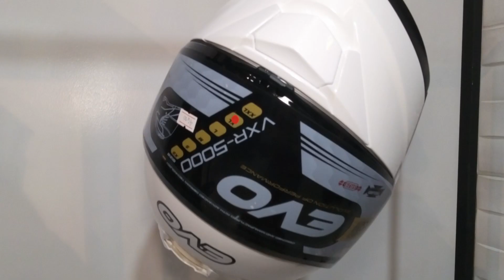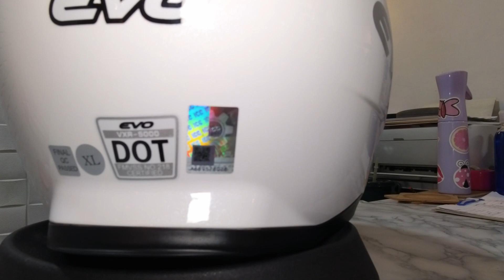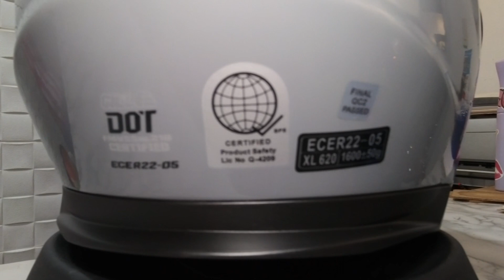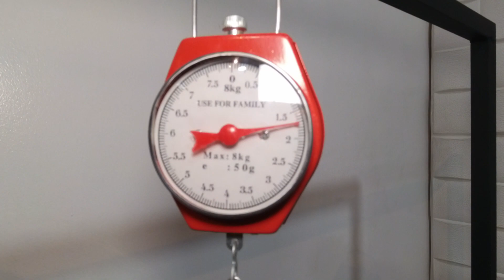MODULAR HELMET COMPARO | EVO | GILLE | SEC | Tindahan Talks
Modular Helmet Comparo naman tayo featuring 3 home-grown brands, and EVO VXR-5000, Gille GRX at SEC Whirlwind!